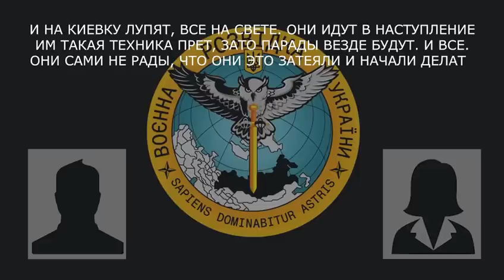«Гірше Чечні. Найстрашніша війна в історії»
Ядерні удари, паради та повернення додому. Про це говорять рашисти, що воюють в Україні зі своїми дружинами.

Відео: Головне управління розвідки МО України